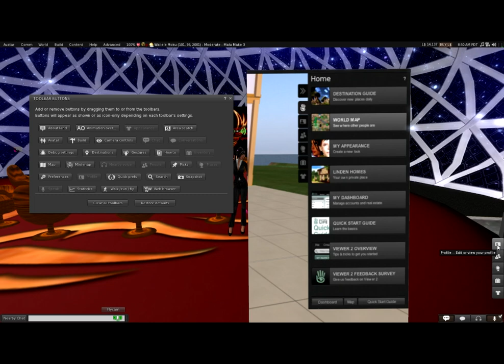Mimic Sidebar in Firestorm FUI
Firestorm Tutorial video on how to 'mimic' the side bar behavior. We hope to be able  to bring back the side bar for those of you who like it but we can't promise we'll be able to. In the meantime, try this. It's not perfect! but it might help.